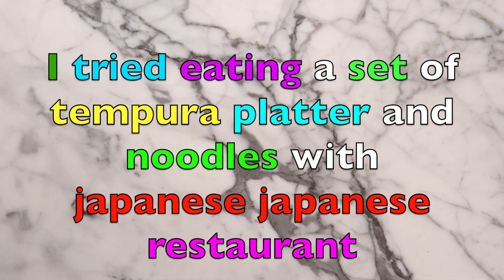I tried eating a set of tempura platter and noodles with japanese japanese restaurant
日本の和食店で天ぷら盛り合わせとざるそば食べてみた。